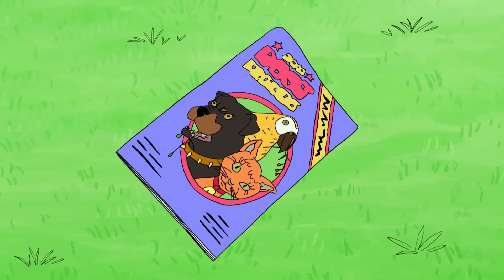अधूरी श्रंखला | Bas Karo Henry | बच्चों के लिए कार्टून | Hindi Cartoons